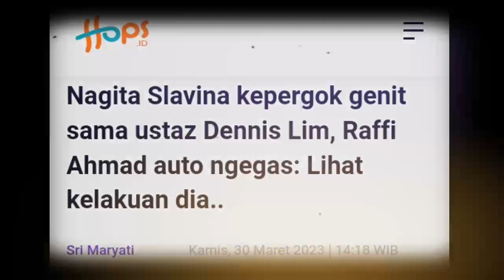Nagita Slavina kepergok genit sama ustaz Dennis Lim, Raffi Ahmad auto ngegas: Lihat kelakuan dia